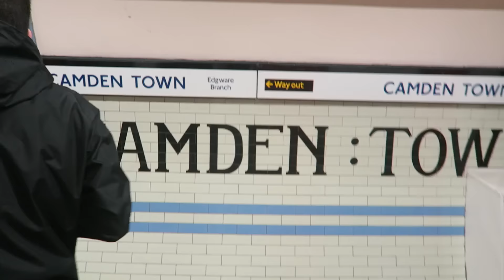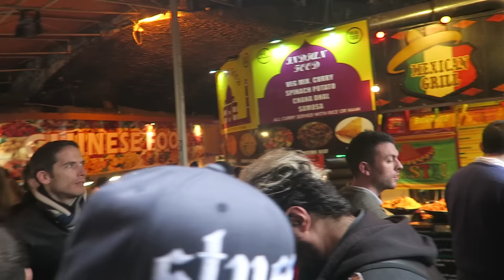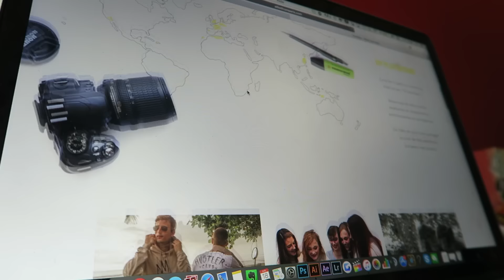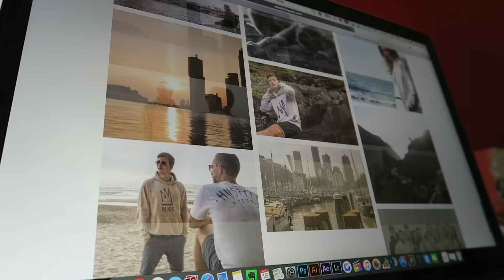ELLE ESSAYE LE VLOG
Shot on Canon G7 X, only.

J'utiliserais vos prod avec plaisir !

FAQ (les question que vous me posez le plus souvent, sont présentes ici) :

- Tu vis ou ? Lyon

- Que fais tu dans la vie actuellement ? Je développe Reyes, ma marque de Vêtement avec Anil & Carl et je fais des vidéos sur Youtube

- Réside tu autre part ? Oui, en Haute-Savoie, Chez mes parents de temps en temps.

- Tu as quoi comme ordinateur ? Un MacBook pro 15’ de mi 2014 ( 2,2 Ghz  intel core i7, 16 Go 1600 Mhz DDR3, Intel iris pro 1536Mo) et un iMac de 2011

- Quel micro externe utilise-tu ? Le Blue Microphones Snowball iCE

- Quel logiciel de montage utilises-tu ? J’utilise Final Cut Pro 2,2

- Quelle école as-tu fais après le BAC : L’école d’art de Bellecour puis une année en Communication visuelle

- Quel diplôme as-tu ? aucun hormis un BAC STG Marketing

- Comment gagnes-tu de l’argent ? Ma marque de vêtements & YouTube

- Reyes peut être livré partout dans le monde ? Oui nous livrons partout dans le monde

- Votre production chez Reyes est artisanale ou industrielle ? Artisanale

- Utilises-tu un outil pour stabiliser ta caméra, un micro … ? Non, rien

- Combien de temps mets tu à éditer tes vlog ? Je peux éditer un vlog en 1 heure, comme 3 ou 4 heures.

La bise